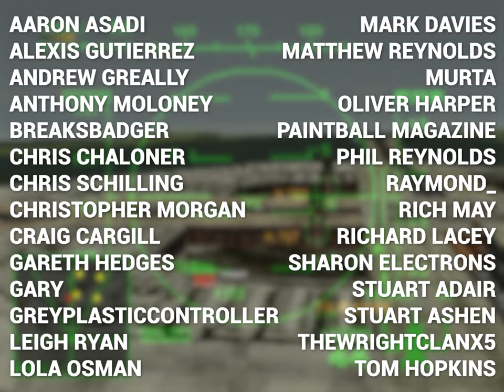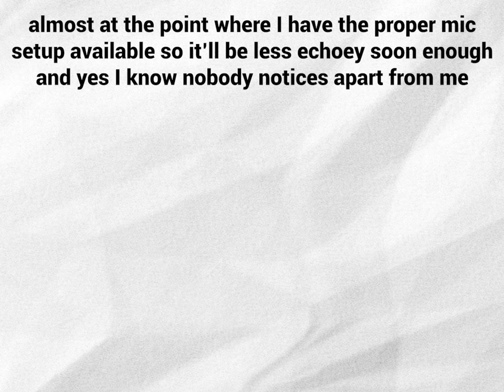The Death And Rebirth Of The Joystick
- Get the original version of this article in Five Out of Ten issue 15

Joysticks were amazing - and still are. They’re often not supported these days, but you can still find plenty of games that use them and that are made all the more special BY using them. I wrote an article about trying to come to terms with the death and sort-of rebirth of the joystick back in 2015. On deciding to do a video about joysticks - an excuse to play some games using said hardware - I rooted the article out, made some small edits, and turned it into this video about joysticks in video games and all the joy they bring. And sticks.

It ended up mainly PS1 footage; I just didn’t record a lot of the PC stuff I played for some reason.

Saitek Cyborg Evo

Music: Elemental Gearbolt, Ace Combat II, Jane’s WWII Fighters, Colony Wars Vengeance, and Mechwarrior 2 Arcade Combat Edition OSTs